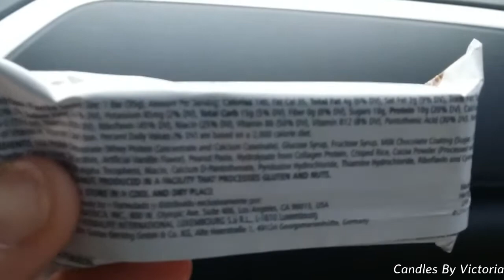On our way to work, happy Thursday!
Candles By Victoria